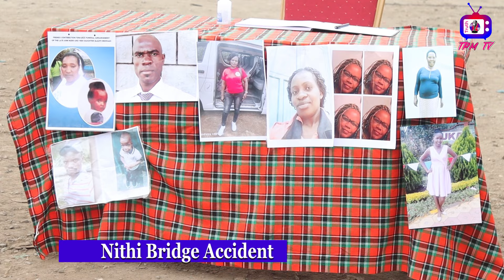Nithi Bridge Accident: Governor Ole Lenku holds a fundraising at Kware market